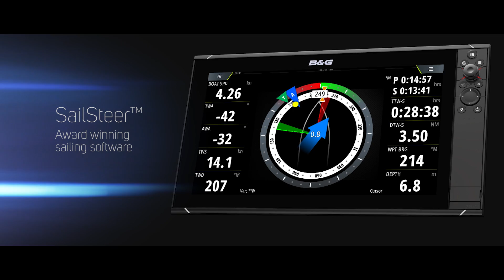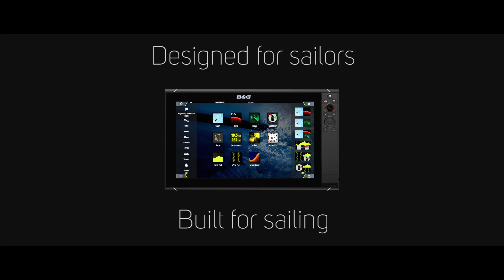B&G Zeus 3 - An easy to use, fast chartplotter for racing and cruising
The Zeus³ is an easy-to-use chartplotter navigation system for blue water cruisers and regatta racers, incorporating a bright HD touchscreen display, high-performance electronics, and a wide range of functionality designed specifically for sailors. Super bright, clear, easy touchscreen display even in the wet with an extended keypad.
A stunning level of performance & functionality with racing and cruising features.

Chapters:
0:00 Fast chartplotter for racing and cruising sailors
0:21 Super bright, clear display
0:35 Cruising and racing features
0:41 Built-in WIFI
1:05 Sailing action shots

There's a lot more great B&G content out there. Follow our channels to stay updated with all the latest B&G news and stories.